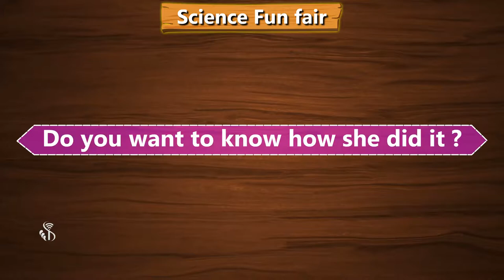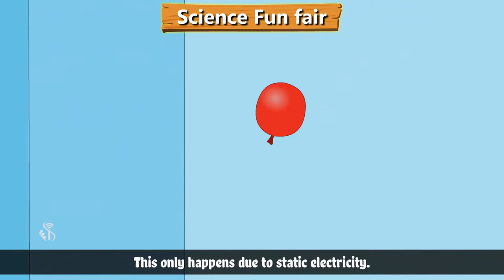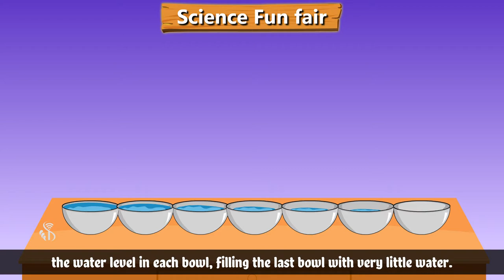5th English | Chapter#34 | Topic#1 | Introduction and experiment 1 | Marathi Medium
Today we are going to read a lesson which is based on Science experiments. Are you ready for it? In the first part of our lesson, you can see a girl playing with a balloon. But actually she is trying to show one trick. Trick of sticking the balloon on the wall without applying glue . Someone may also think it to be a magic but it is not a magic .It’s a simple science experiment. Do you want to know how she did it? Step 1 – rub the balloon on your head. Step 2 - Then try to stick it to the wall. Isn’t it interesting? You all must be wondering how it works! I will tell you. There is no trick in this .This only happens due to static electricity. When you rub the balloon on your head, it creates friction which causes generation of electricity and the power of electricity causes the balloon to stick to the wall. Will you try this at home?